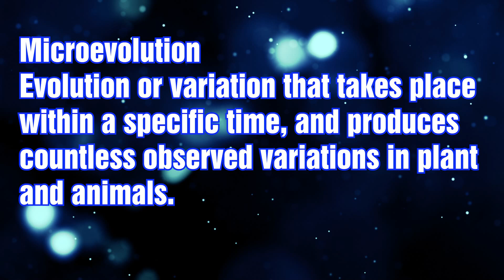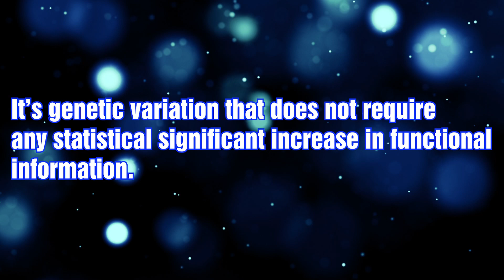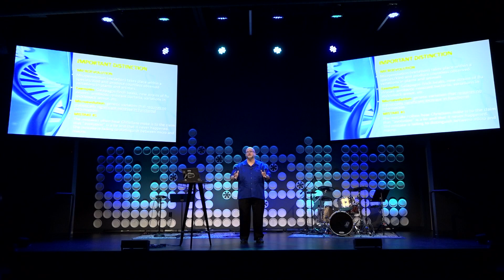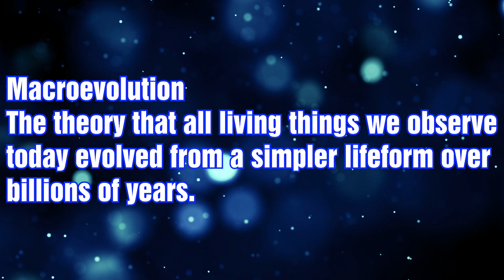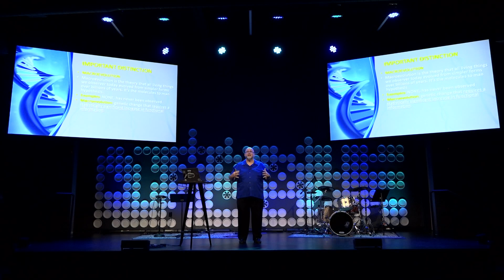TMT38 | Darwinism Does Not Work | Two Minute Teaching | Reasons for Hope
Darwinism is sinking.  To understand the theory one must understand that there is a difference between micro and macro evolution.  Watch as Juan explains how this theory is sinking right before out eyes.